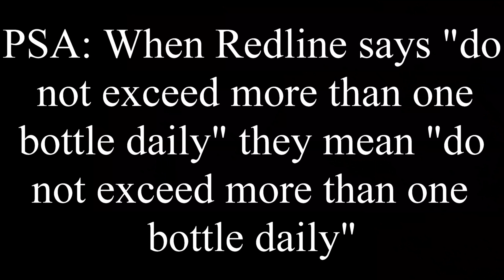GTA San Andreas Cheat Run, Part 3 - Redline Crime Spree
Luh Rollah-Coastah Nawwww.